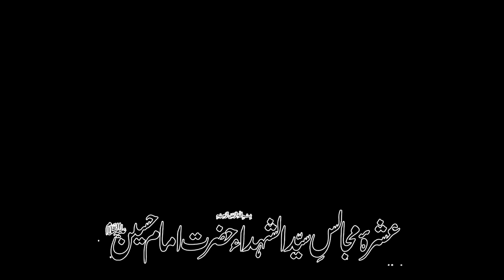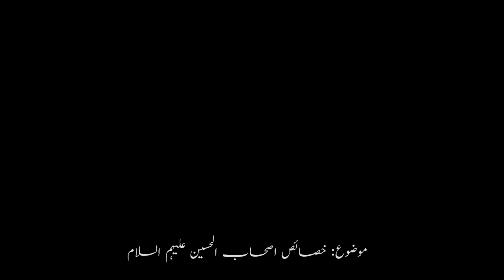8th Muharram Majlis - 1441/2019 - Moulana Nusrat Abbas Bukhari - Ancholi - Karachi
8th Muharram Majlis - 1441/2019  - Moulana Nusrat Abbas Bukhari - Ancholi - Karachi

Speaker : Moulana Nusrat Abbas Bukhari
Event : Ashrah-e-Majlis Syed-o-Shuhdah Hazrat Imam Hussain A.S 1441 / 2019
Location : Imam Bargah Shuhdah-e-Karbala Ancholi Society - Karachi, Pakistan
Date Time : 8th Muharram 1441 / 8th September 2019
Organized by: Khair-ul-Amal Trust
Recorded by : AL-QAYIM.TV
Powered by : Shiasoft Network